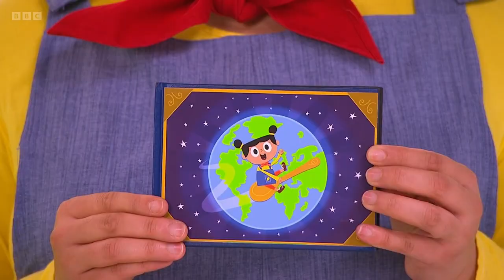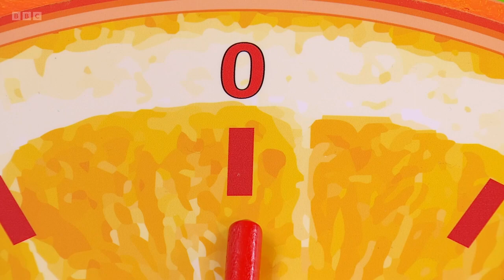Big Cook Little Cook Bounce the Bunny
Small wants to be the first at everything in the cafe, including greeting today's customer Bounce the Bunny. Jen and Small decide to make Bounce a rabbity carrot cake.
Note i dont own Big Cook Little Cook all credit to BBC